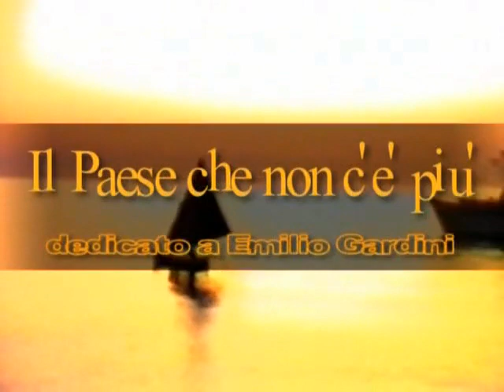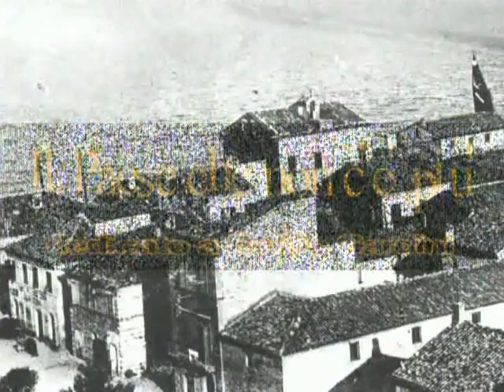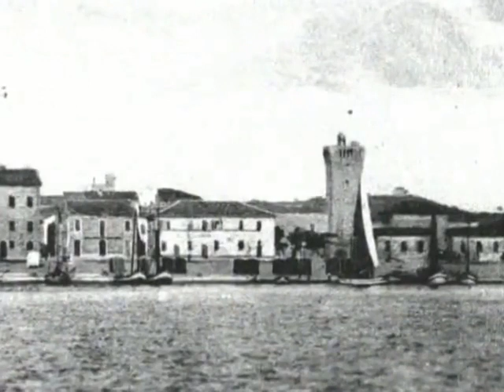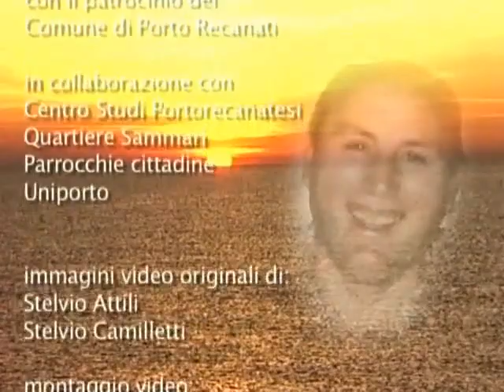Il Paese che non c'è più Porto Recanati